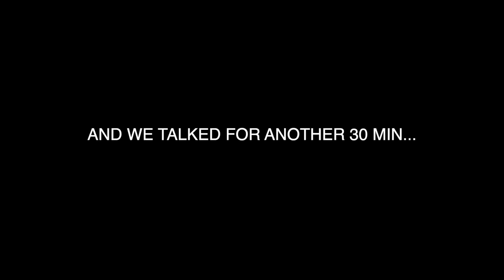living w/ COCKROACHES at USC **NOT worth $70k tuition**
today we're sharing a few of our living experiences at USC. we kept our stories very pg13 this time around, but stay tuned for the next video, because  we're going to go all in ;)